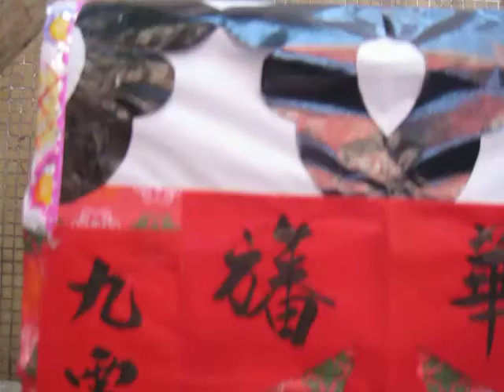粉嶺圍太平清醮 v.13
2010 December 18
Fanling Wai
HONG KONG